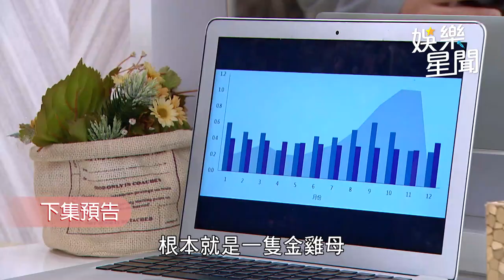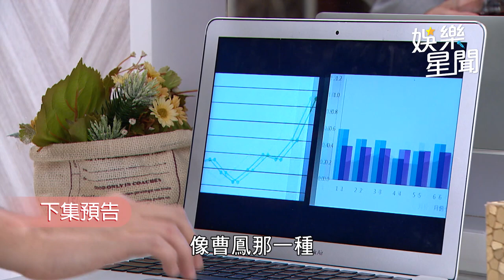一家團圓／被威脅交出五千萬 曹鳳嚇到把恐嚇信撕掉爆哭｜娛樂星聞